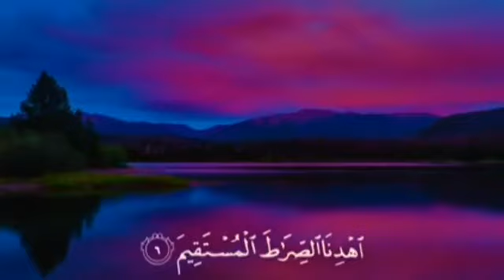Surah Al Fatihah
Al-Fatiha, alternatively transliterated Al-Fātiḥa or Al-Fātiḥah (Arabic: الفاتحة‎, IPA: [ʔal faːtiħah]; lit. "The Opening" or "The Opener") is the first surah (chapter) of the Quran. It consists of 6[citation needed] or 7 āyāt (verses) which are a prayer for guidance and mercy.[1] Al-Fatiha is recited in Muslim obligatory and voluntary prayers, known as salah.Quranic chapter titles are not considered by Muslims to be part of the divine revelation of the Quran.[2] The primary literal meaning of the expression "Al-Fatiha" is "The Opener," which could refer to this Surah being the first in the Quran, the first chapter recited in full in every rakat of salah, or to the manner in which it serves as an opening for many functions in everyday Islamic life. Some Muslims interpret it as a reference to an implied ability of the Surah to open a person to faith in God.Al-Fatiha is narrated in the Hadith to have been divided into two halves between Allah and His servant (the person reciting), the first three verses being His half and last three being the servant's.[3] There is disagreement as to whether the Basmala is the first verse of the surah, or even a verse in the first place.[4] The chapter begins by praising Allah with the phrase Alhamdulillah, and stating that it is Allah who has full authority over all creations (verse 1/2),[5] that He is Ar-Rahman Ar-Rahim or the Most Gracious and Most Merciful (verse 2/3),[6] and that He is and will be the true owner of everything and everyone on the Day of Judgement (verse 3/4).[7]

The last three verses, which comprise the servant's half, begin with the servant stating that they worship and seek only Allah's help (verse 4/5), asking Him to guide them to the Sirat al-Mustaqim (the Straight Path) of those who God has been bountiful to, and not of those who have earned His anger (verse 5-6/6-7).[8]

Some Muslim commentators believe Jews and Christians are examples of those evoking God's anger and those who went astray, respectively.[9][10][11][12][13][14][15][16]: 45  Others view this as an exclusive condemnation of all Jews and Christians from all times.[17][18][19] The Noble Quran (Hilali–Khan), which is said to be the most widely disseminated Quran in most Islamic bookstores and Sunni mosques throughout the English-speaking world, defines the two groups as Jews and Christians respectively.[20]

Other Muslim commentators have interpreted these verses as referring exclusively not to a specific group of people but instead interpret these in the more general sense.[21][22][23][24][25][26][27] Edit
Bismillaah ar-Rahman ar-Raheem
In the name of Allah, the Entirely Merciful, the Especially Merciful.[28]
ٱلْحَمْدُ لِلَّٰهِ رَبِّ ٱلْعَالَمِينَ ۝‎
Al hamdu lillaahi rabbil ‘alameen
[All] praise is [due] to Allah, Lord of the worlds -
ٱلرَّحْمَٰنِ ٱلرَّحِيمِ ۝‎
Ar-Rahman ar-Raheem
The Entirely Merciful, the Especially Merciful,
مَالِكِ يَوْمِ ٱلدِّينِ ۝‎
Maaliki yaumid Deen
Sovereign of the Day of Recompense.
إِيَّاكَ نَعْ
بُدُ وَإِيَّاكَ نَسْتَعِينُ ۝‎
Iyyaaka na’abudu wa iyyaaka nasta’een
It is You we worship and You we ask for help.
ٱهْدِنَا ٱلصِّرَاطَ ٱلْمُسْتَقِيمَ ۝‎
صِرَاطَ الَّذِينَ أَنعَمتَ عَلَيهِمْ غَيرِ المَغضُوبِ عَلَيهِمْ وَلاَ الضَّالِّينَ ۝‎
Siraatal ladheena an ‘amta’ alaihim Ghairil maghduubi’ alaihim waladaaleen
The path of those upon whom You have bestowed favor, not of those who have earned [Your] anger or of those who are astray.[29][30]